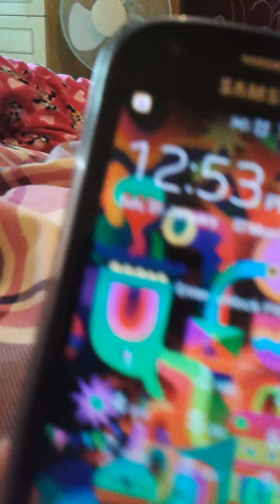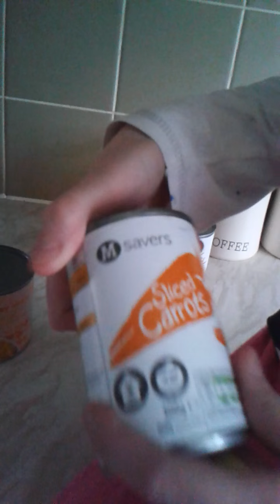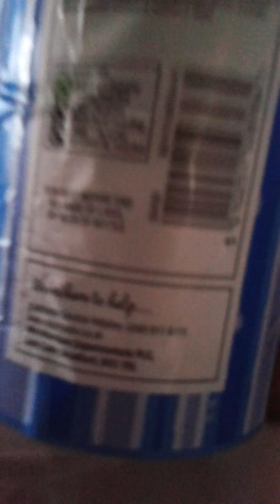Swimming in cream soda